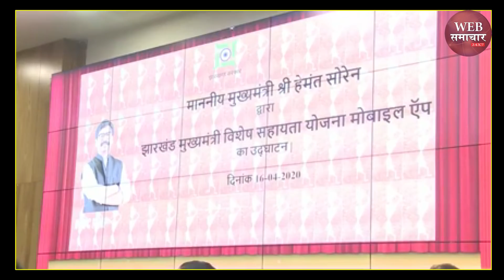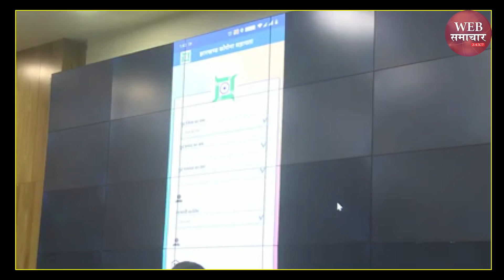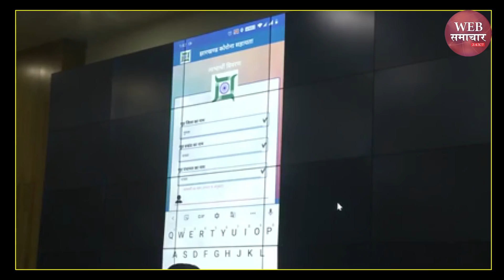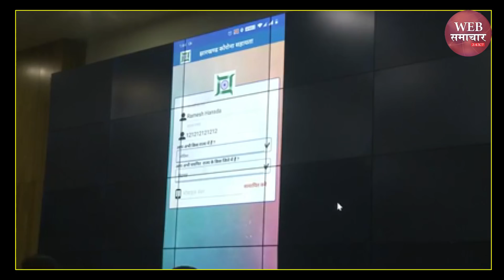झारखंड के गरीब मजदूर बाहर फंसे मदद के लिए सीएम हेमंत सोरेन ने किया ऐप का उद्घाटन, अब सबकुछ मिलेगा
झारखंड के गरीब मजदूर बाहर फंसे मदद के लिए सीएम हेमंत सोरेन ने किया ऐप का उद्घाटन, अब गरीब मजदूरों को सबकुछ मिलेगा, जानिए वीडियो में कैसे